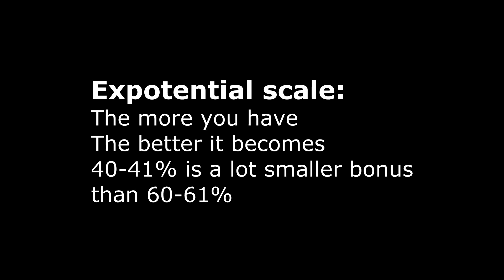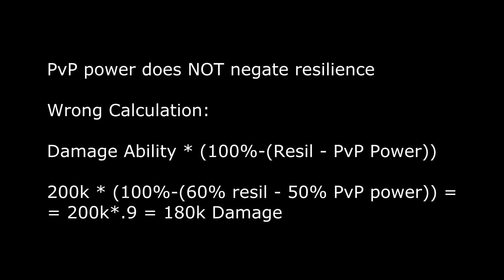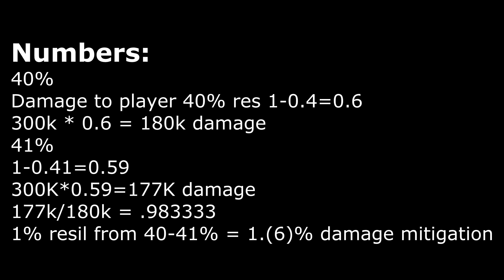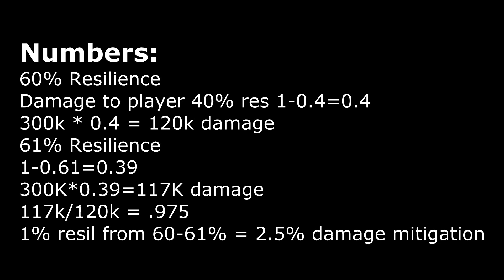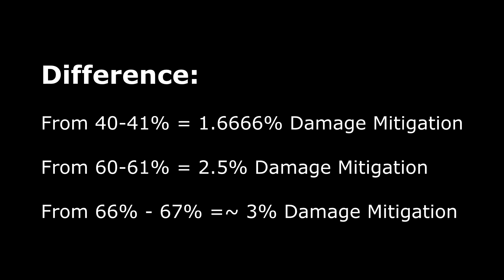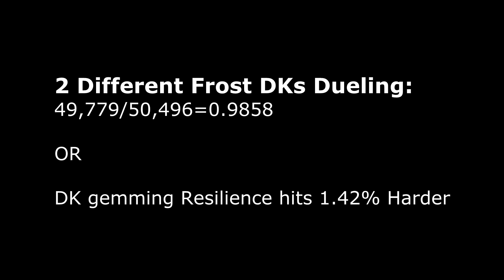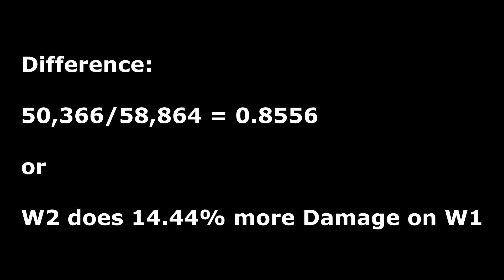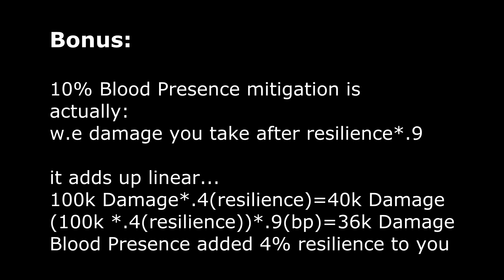Mists of Pandaria PvP: RESILIENCE or PvP POWER?!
Shows you how resilience is a way better stat than PvP power with different nerd formulas!